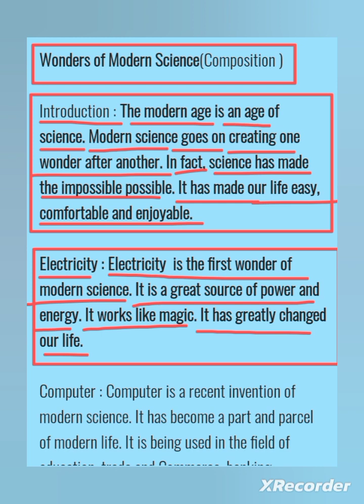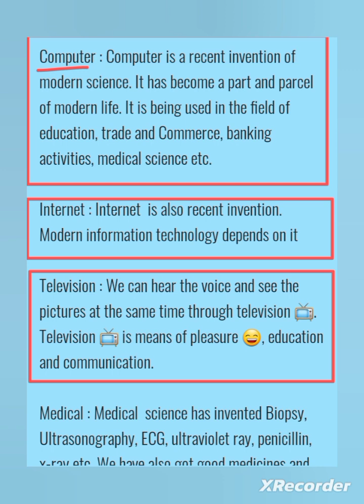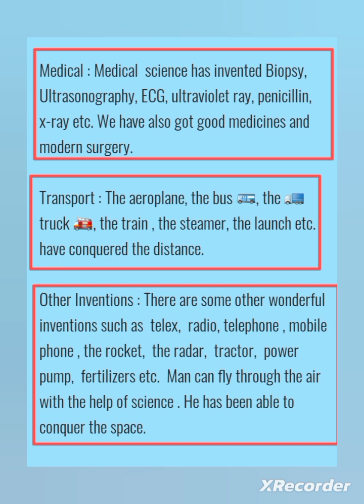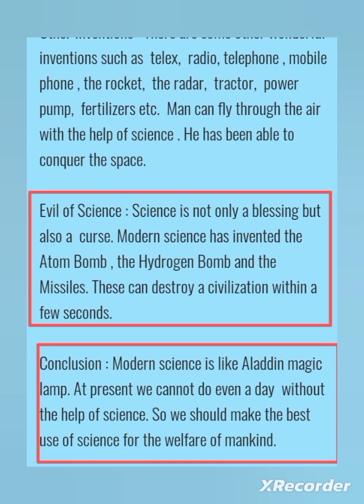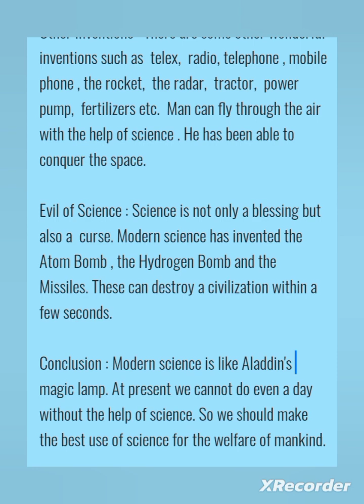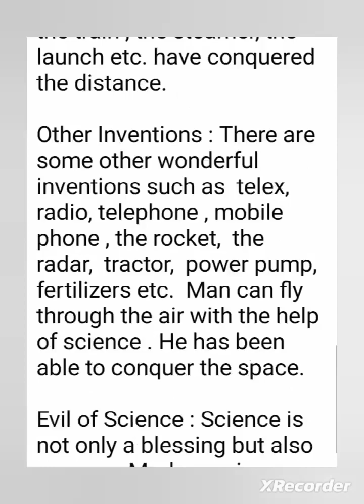Wonders of Modern Science